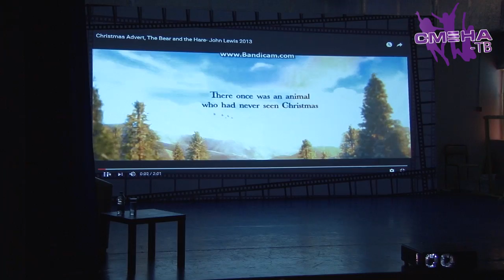Общая сессия «Как создать мультфильм» на «Зимней детской КиноАкадемии»